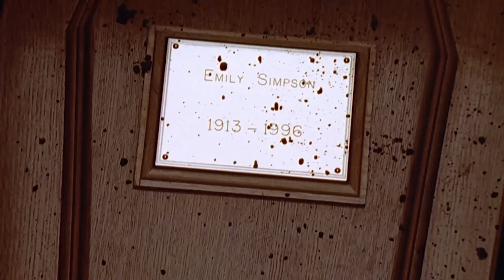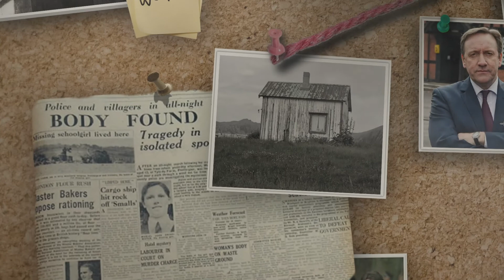Which LYING Suspect Murdered Emily Simpson? | Midsomer Murders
DCI Barnaby and Sgt Troy consider the evidence and question one of Emily's closest acquaintances.

Who do you think murdered Miss Emily Simpson?

Continue the story with our Midsomer Murders Season 1 Playlist here!

Midsomer Murders - Series 1, Episode 1, "The Killing's at Badger's Drift": When an elderly woman's body is discovered in her cottage, Chief Inspector Barnaby becomes convinced that her death was no mere accident.